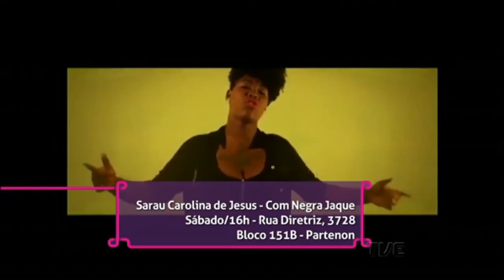Estação Cultura | TVE - Cia Rústica de Teatro - 03/06/16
Hoje tem peça O Inspetor Geral de Nikolai Gogol
Falamos de produção cultural com um curso no Centro Histórico-Cultural Santa Casa
Tem ainda papo sobre VozTerapia: palestra aberta com Sonya Prazeres
Confira reportagem sobre o Pátio das Crianças // Divina Comédia
e ainda conversamos sobre o trabalho da Cia Rústica de Teatro